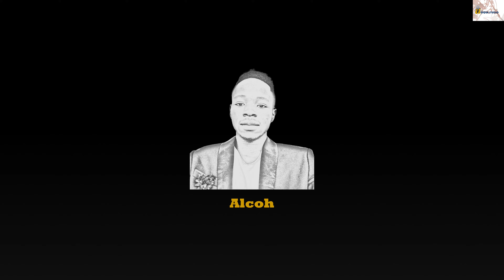Best social media Platforms for business purposes Cartoon Animated Video